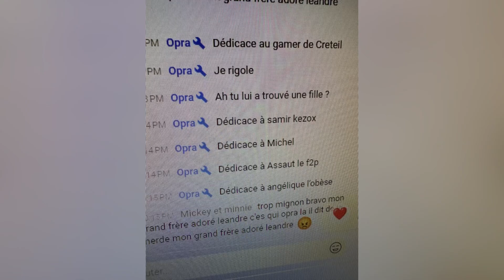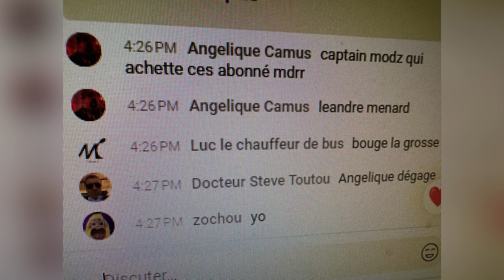Message pour @Opra75 et @captainmodz3872 qui parle mal de mes enfants et de ma femme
Bonjour svp signaler ça chaîne YouTube il parle mal de mes enfants et de ma femme sur c’est live le lien de ça chaîne YouTube svp merci